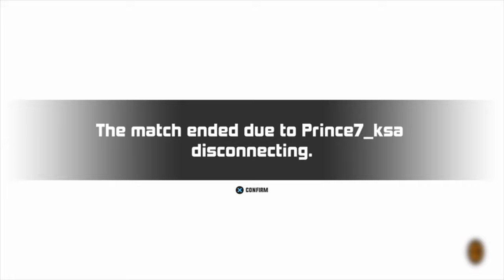3on3 FreeStyle_20180723183059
3ON3 FREESTYLE